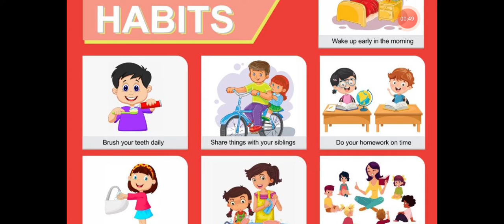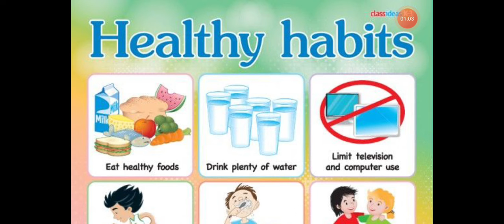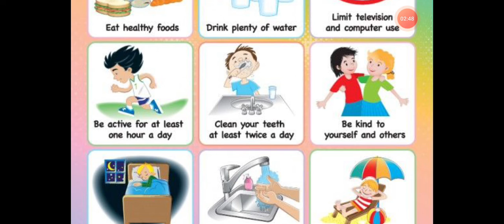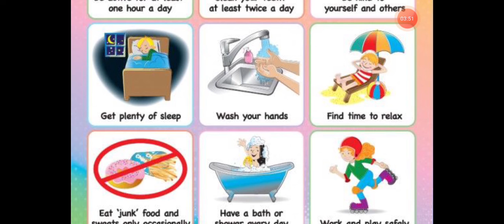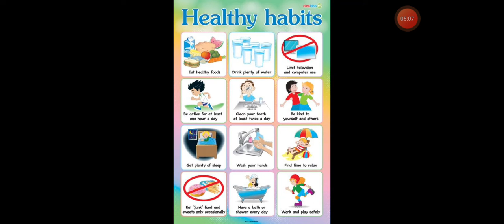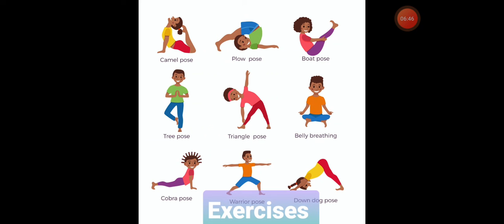Social studies 8( part 2) 2078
healthy habits